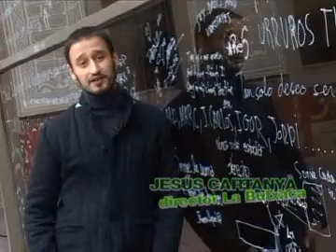Pla Estratègic de Cultura.Entrevista 1